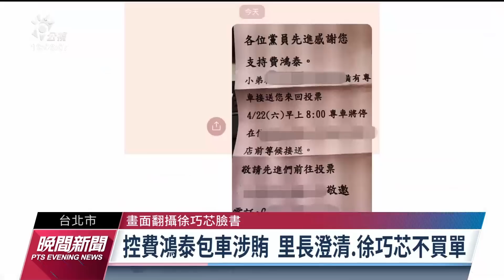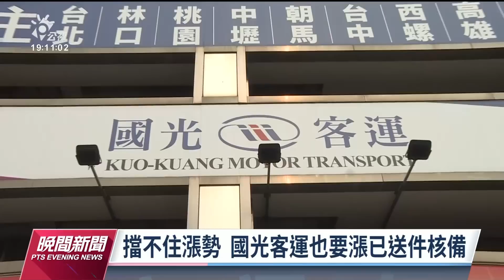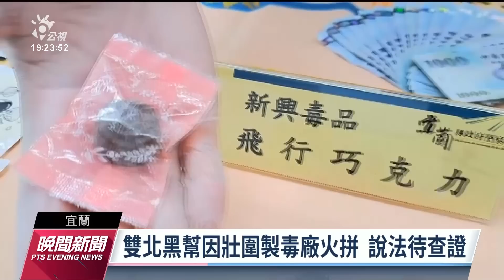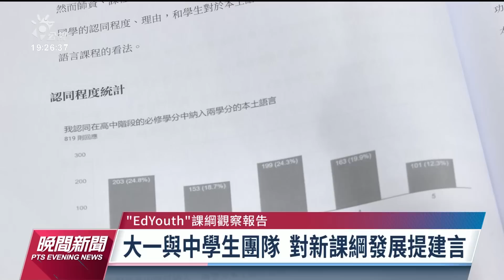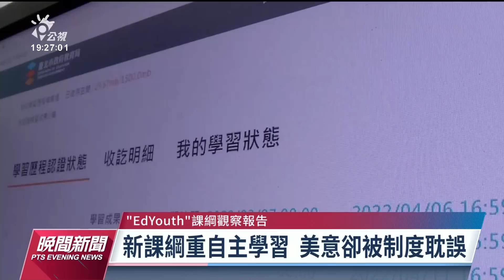20230422 公視晚間新聞 完整版｜國光客運7月起擬分階調漲 監理所：尊重業者權利